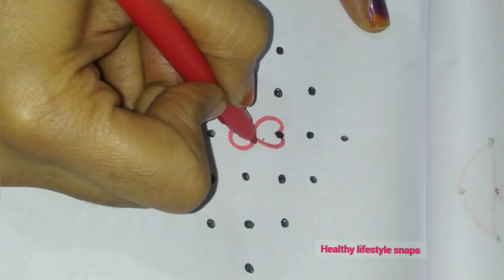7×1 dots rangoli designs.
7×1 dots rangoli designs.